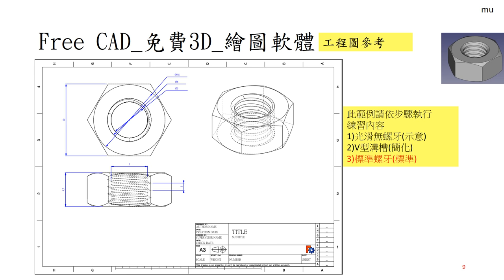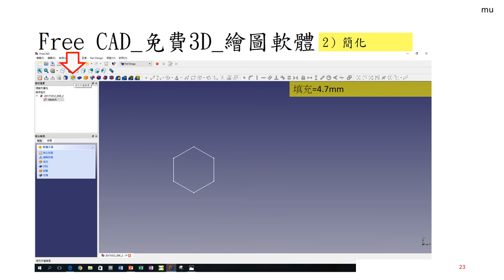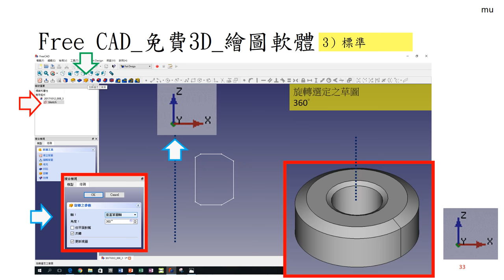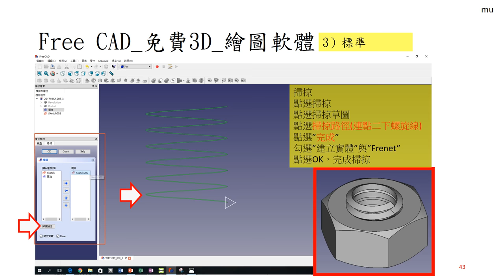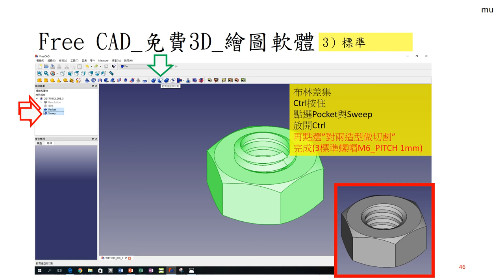Free CAD 中文教學 Lesson108_新手練習08_Inner Threads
FreeCAD Lesson108
freecad 新手練習08
Inner Threads